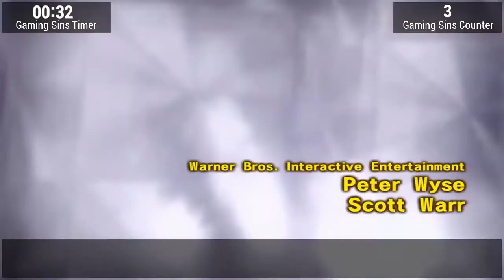Everything Wrong With Lollipop Chiansaw